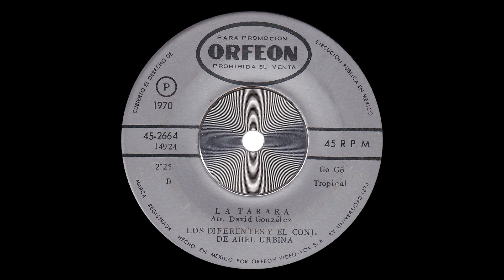Los Diferentes - La tarara (Obscure latin funk, México)